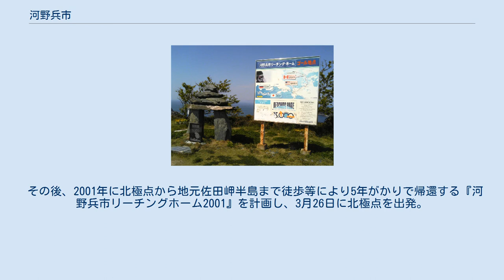河野兵市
河野 兵市（こうの ひょういち、1958年4月12日 - 2001年5月17日頃）は、日本の冒険家。
日本人初の北極点単独徒歩到達。
愛媛県西宇和郡瀬戸町（現伊方町）出身。
 日本アドベンチャーサイクリストクラブ永久会員。
 最後の冒険のルートを示した記念の案内板 冒険した場所の方角と距離を示す道標 自転車での日本一周の後、北米や南米を走破する。
1982年、冒険家植村直己の影響を受けアラスカのユーコン河フォートユーコンからベーリング海までゴムボートで旅をする。
また、登山経験は殆ど無かったものの、ニューヨークでアルバイトをしながら、日本人の登山家に弟子入りし、登山のノウハウを学び、1983年、北米大陸最高峰のマッキンリーの登頂に成功。
　 その後、南米最高峰のアコンカグア等の山々の登頂に成功。
ヒマラヤの8000メートル峰ナンガ・パルバット登山時に、落氷を顔面に受け下山。
上唇部に傷が残った為、鼻ひげを伸ばし始めた。
 1990年、アフリカ大陸では荷物を詰めたリヤカーを引きながらサハラ砂漠を徒歩で縦断。
リヤカーのアイデアは、友人の自転車冒険家、埜口保男の提案である。
 日本に帰国後、ナンガ・パルバットで知り合った順子と結婚。
一男一女の子宝に恵まれる。
 1997年、39歳のときに日本人初の北極点単独徒歩到達に成功。
 その後、2001年に北極点から地元佐田岬半島まで徒歩等により5年がかりで帰還する『河野兵市リーチングホーム2001』を計画し、3月26日に北極点を出発。
5月17日に最後の交信を行った後、発信地から南東へ約13キロ離れた地点（北緯83度49分、西経74度34分）で北極海の氷の割れ目に転落し死亡。
5月24日、ソリと共に遺体が発見された。
 小惑星（8552）兵市は、彼にちなんで命名された。